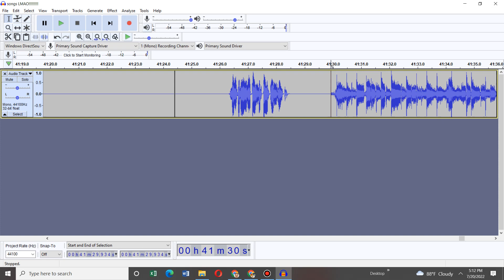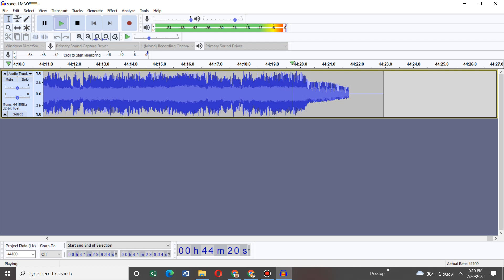Burning in hell (Agoti and tabi vocals x Longestsoloever Metal)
Credits
RG-XXX [MZD] the original creator of burning in hell agoti and tabi cover
Longestsoloever for metal cover